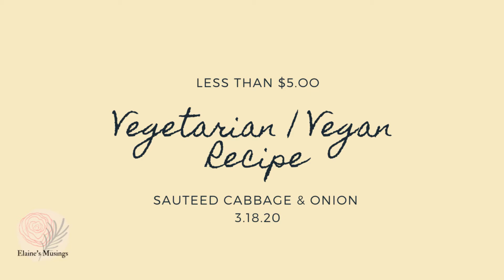Sauteed Cabbage and Onion Side Dish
Today’s Vlog:
Sauteed Cabbage and Onion Side Dish - Perfect Vegetarian/Vegan Dish (Exclude Chicken Bouillon)

I had a 5 day old half cabbage sitting in the fridge and didn't want it to go to waste. I whipped up something very simple and easy to make to go with our pork chops that night.
This recipe is perfect for those that are vegetarians or vegan but I realize I added chicken bouillon - I am not vegetarian nor vegan so if you are you can obviously substitute.

1. Fights cancer
2. Lowers cardiovascular disease risk
3. Promotes brain health
4. Prevents cataract risk5. Reduces inflammation
6. Supports bone health
7. Treats peptic ulcers
8. Improves digestion
9. Aids in weight loss
10. Skin care

Wok (similar to mine)

GEAR USE
○ My camera
○ Camera tripod

Some of the links provided are affiliate links in which I get a small commission - prices remain the same to you but it makes me happy and humble that you show interest.
Thank you! - Elaine